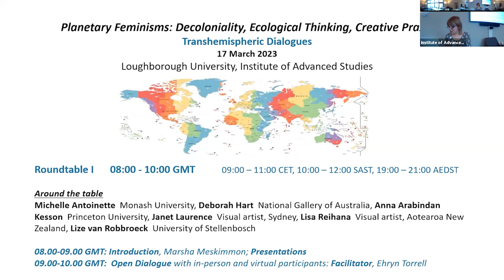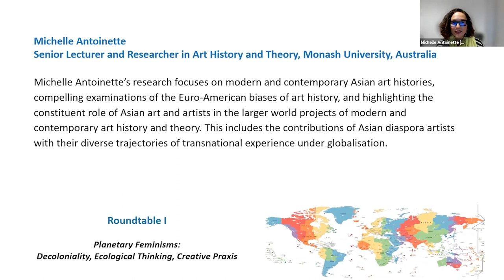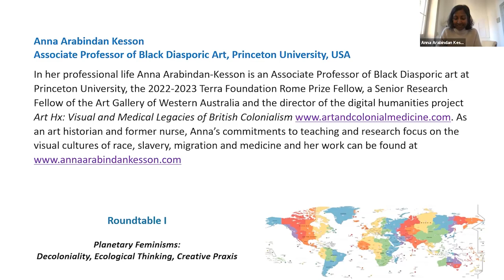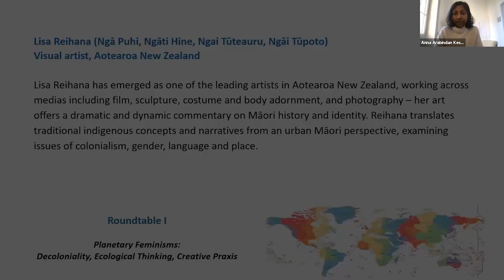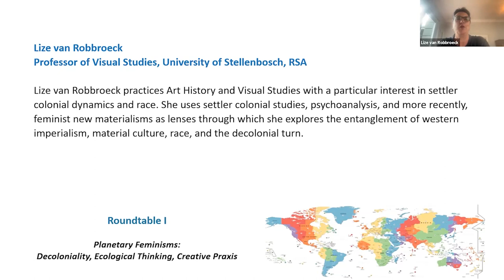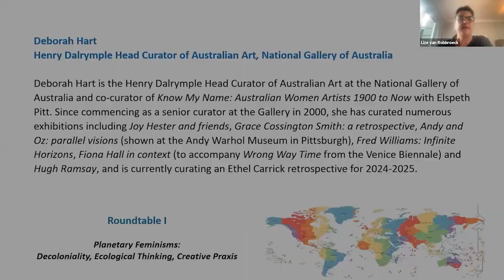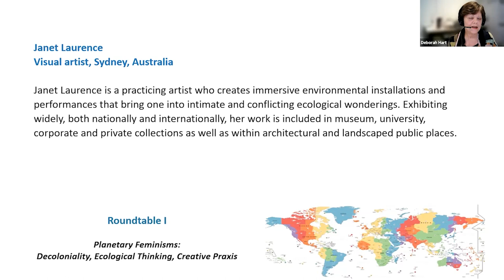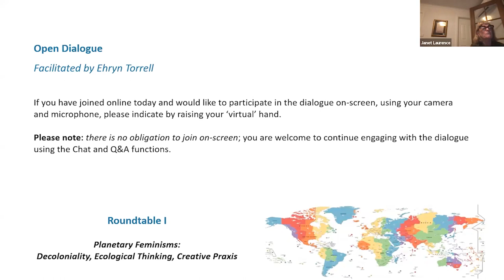Planetary Feminisms - Roundtable I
Transhemispheric Dialogues

A Hybrid Roundtable Event hosted by the Institute of Advanced Studies, Loughborough University

A day of Transhemispheric Dialogues, bringing scholars, artists, curators and activists together across four ‘long-clock’ roundtables, to explore the transformative potential of planetary feminisms for decolonial, ecological thinking and creative praxis in many and more-than-human worlds.

Planetary feminisms mobilize the deep interconnections between decoloniality, intersectionality and eco-criticality, to re-imagine the human and (re-)make a world of many worlds.

Planetary feminisms engage trans-scalar ecological thinking and creative praxis to challenge anthropo- and Eurocentric fictions of epistemic totality, storying pluriversal worlds and worlding pluriversal stories.

Planetary feminisms initiate experimental ecologies of knowing, imagining and inhabiting, Earthwide and Otherwise, moving beyond mutual survival, towards pluriversal and interdependent flourishing.

Roundtable I -
Around the table:
Michelle Antoinette  Monash University, Melbourne, Australia
Deborah Hart  National Gallery of Australia
Anna Arabindan Kesson  Princeton University, USA
Janet Laurence  Visual Artist, Sydney, Australia
Lisa Reihana  (Ngā Puhi, Ngāti Hine, Ngai Tūteauru, Ngāi Tūpoto)  Visual artist, Aotearoa New Zealand
Lize van Robbroeck  University of Stellenbosch, RSA

Chapters -
00:00 Introduction from Marsha Meskimmon
04:39 Michelle Antoinette
14:44 Anna Arabindan Kesson
22:30 Lisa Reihana
32:50 Lize van Robbroeck
42:56 Deborah Hart
53:08 Janet Laurence